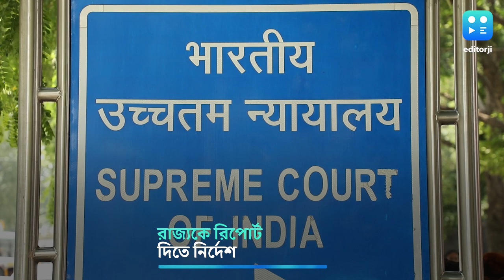RG Kar Case : West bengal Police -এর ভূমিকায় সন্তুষ্ট নয় Supreme Court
Suprem Court : দেশ আরও কোনও খুন ও ধর্ষণের জন্য অপেক্ষা করবে না, আরজি কর মামলায় সুপ্রিম কোর্ট